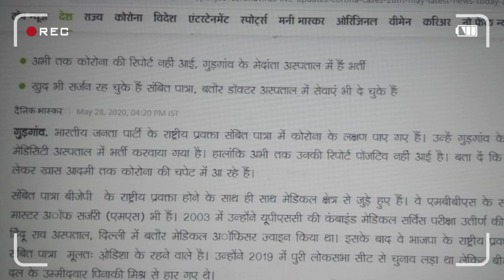संबित पात्रा में दिखे कोरोना लक्षण गुड़गावं में भर्ती करवाया गया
संबित पात्रा में कोरोना के लक्षण दिखे
हालाँकि अभी तक कोरोना रेपोर्ट नही आई है